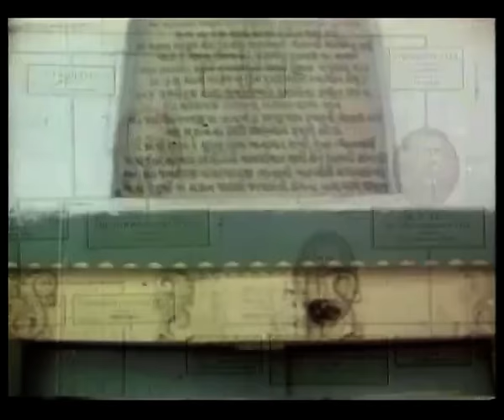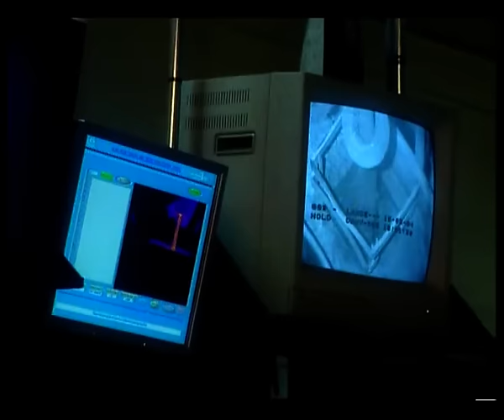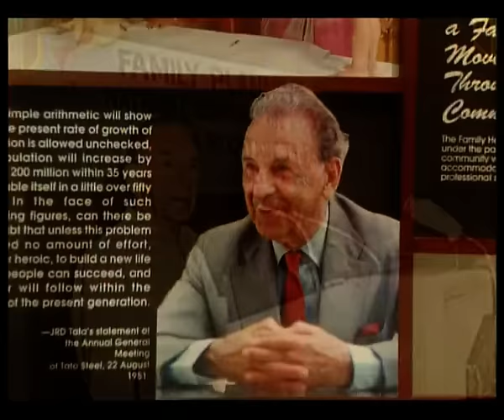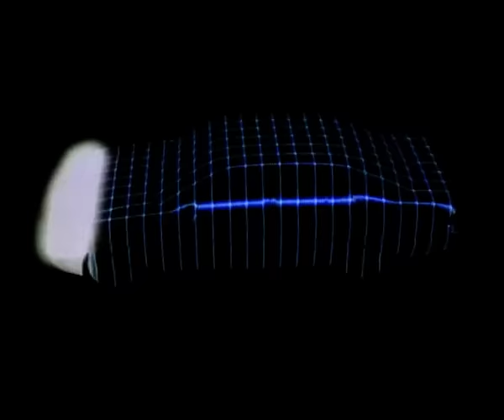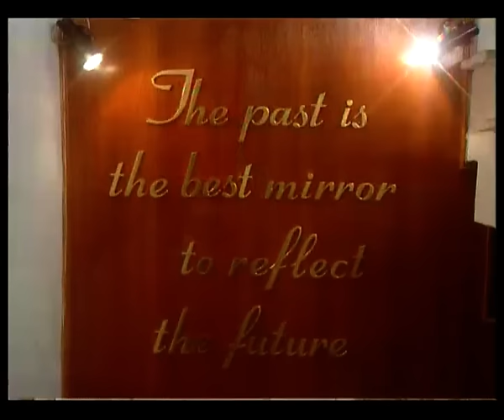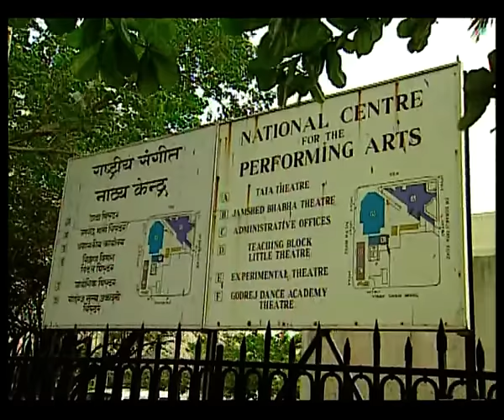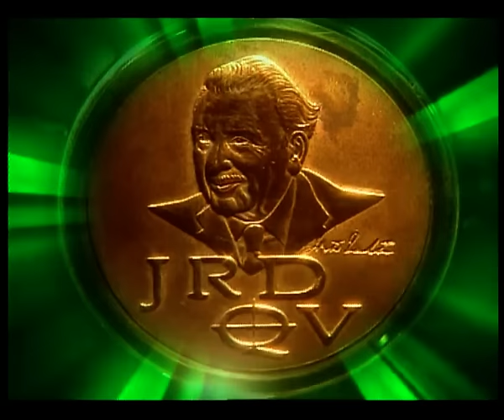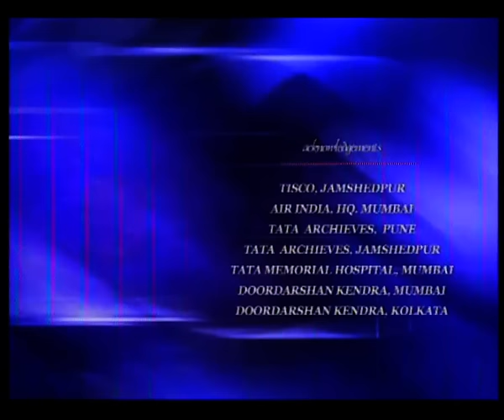Fire Bird - A tribute to JRD Tata